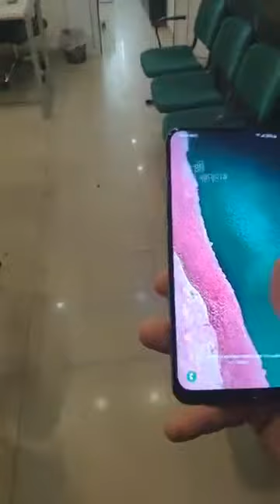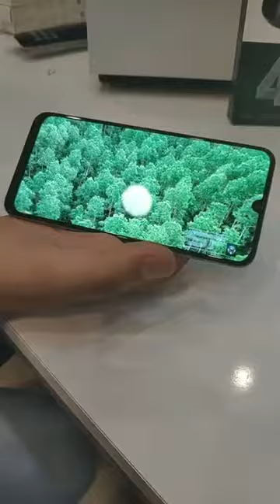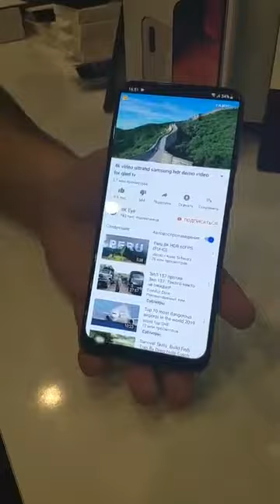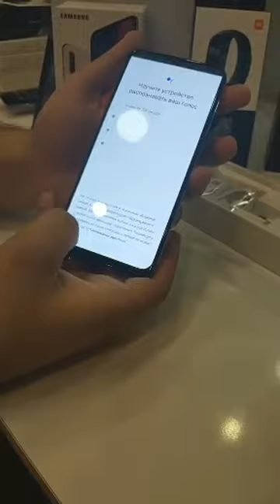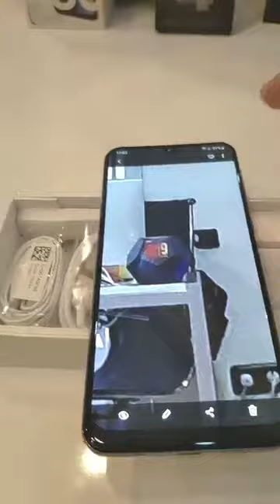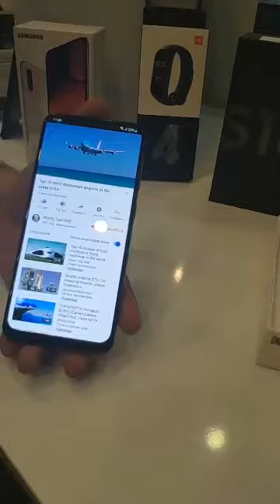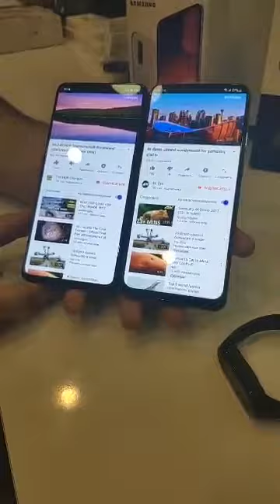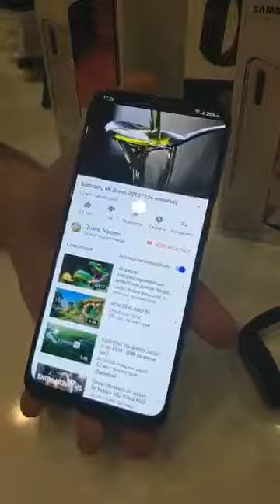Samsung Galaxy A50 Ուղիղ Եթեր